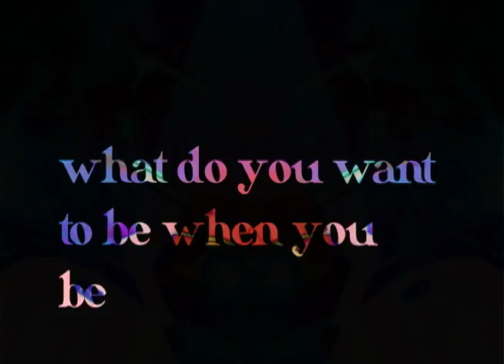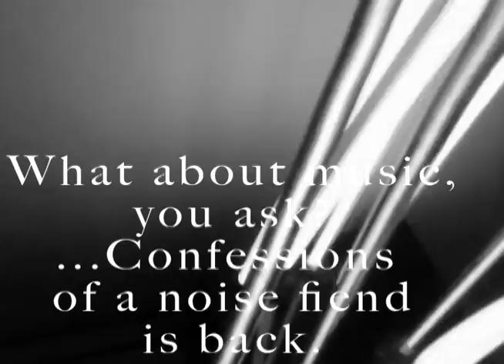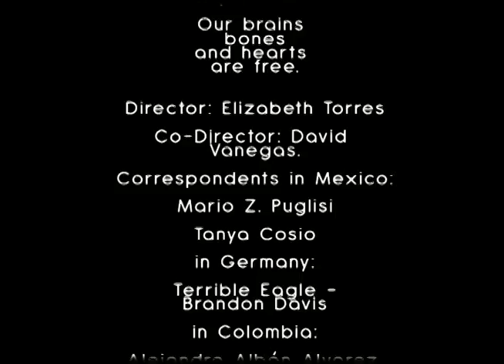Red Door NY - 5th Issue Promo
In this issue:

Direction & Concept: Elizabeth Torres.
Co-Directed by: David Vanegas.

 Art featured on cover by: Molly Crabapple
 Special Thanks to Lola Bruise, Skampida, Andrea Piñeros & Dr.Sketchy's.

Our Correspondents:
Mexico: Mario Z. Puglisi, Tanya Cosio. Colombia: Alejandro Alban Alvarez. Germany:Brandon Davis. US:David Vanegas, Elizabeth Torres.

Visual Artists:
Nicolas Cifuentes, Barbara Bezina, Matt Bray, Diana Herrera, Paul West, Miguel Prada, Brett Hess, Andres Moyano, Jose Oquendo, Rina Mendez, Gabriela Carreño, Enrique Ramirez, Danielle Ezzo... (and more!)

You will also find:

Tanya Cosio Mario Puglisi Alejandro Alban Alvarez
Nailpolish:For the record (3rd Correspondence)
Confessions of a Noise Fiend (5th issue) by: D.V.